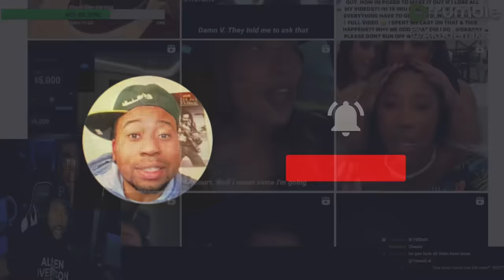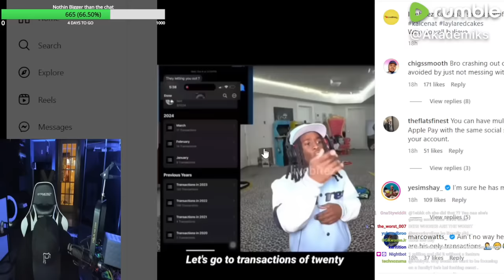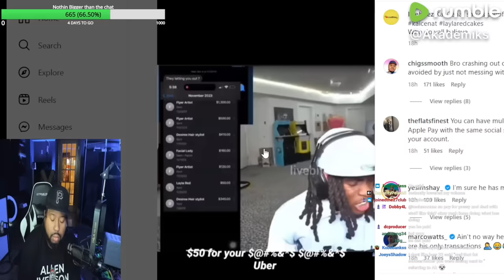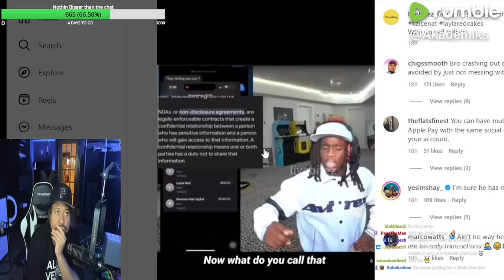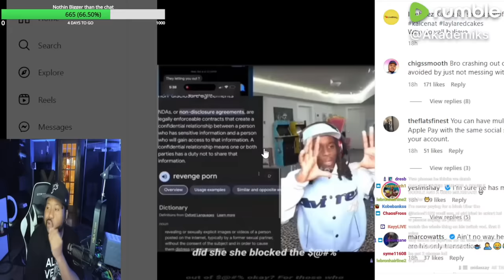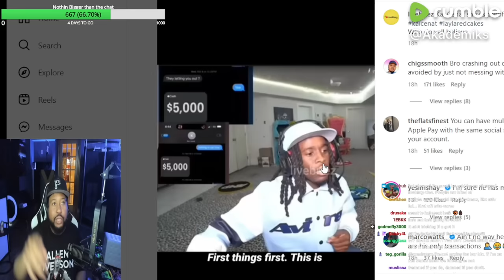Clout will make em do it! Akademiks reacts to Kai Cenat addressing a LSW who exposed him!